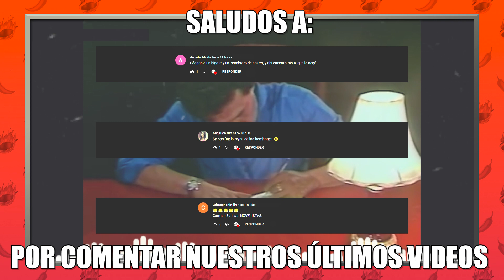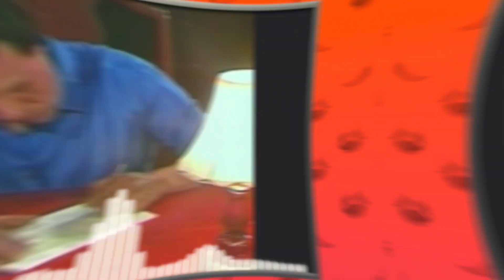El 𝐀𝐫𝐭𝐢𝐬𝐭𝐚 𝐅𝐚𝐯𝐨𝐫𝐢𝐭𝐨 𝐃𝐞 Jose Jose / 𝐄𝐒𝐓𝐎 𝐄𝐒𝐂𝐔𝐂𝐇𝐀𝐁𝐀 𝐉𝐎𝐒É 𝐉𝐎𝐒É 𝐂𝐔𝐀𝐍𝐃𝐎 𝐁𝐄𝐁𝐈𝐀